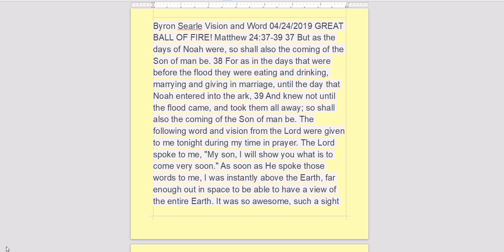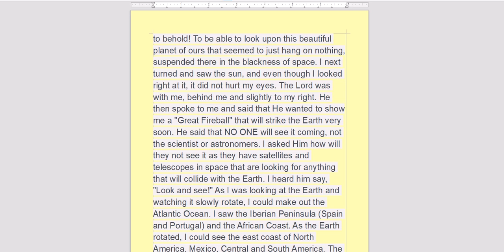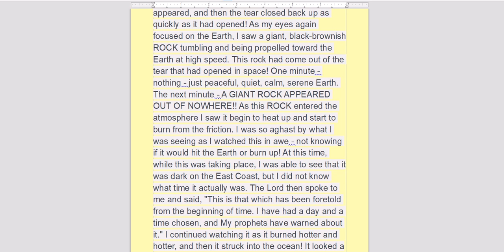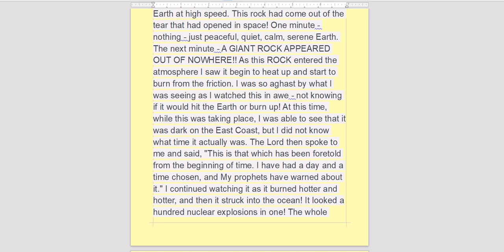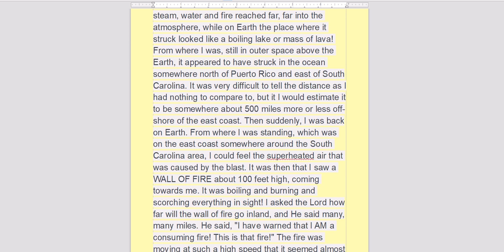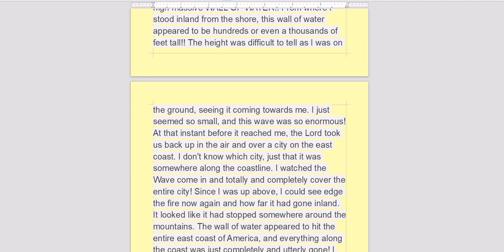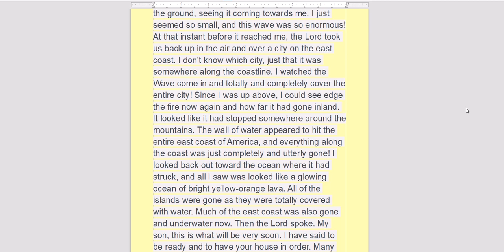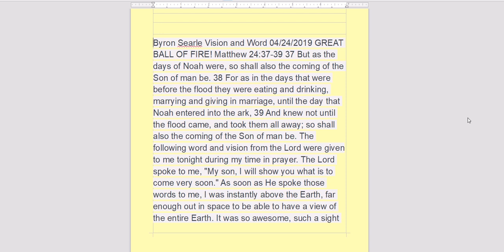BALL OF FIRE----BYRON SEARLE URGENT MESSAGE!!! SEE D. BOX!!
REFERENCES FROM TODAY's VIDEO:
OTHER ENDTIME MESSAGES:
VISION of EARTHQUAKE,POLE SHIFT,DEMON ALIENS BY AUGUSTO PEREZ. Jesus Final warnings
PROPHETIC WARNING DREAM: when they say PEACE & SAFETY. Latterain333
NEWS TODAY:

Any amount Yah puts on your heart!! Or my Paypal account Shalom.

1 Thessalonians 5:6, "Therefore let us not sleep, as others do, but let us watch and be sober."

I just signed up for this.  If you sign up, you’ll get 500 Free Travel Miles, and you’ll be entered to win $10,000 in Travel.  Also… if you win the $10,000 in travel, I win $10,000, too. So do it! It doesn’t cost you a thing, so do it.